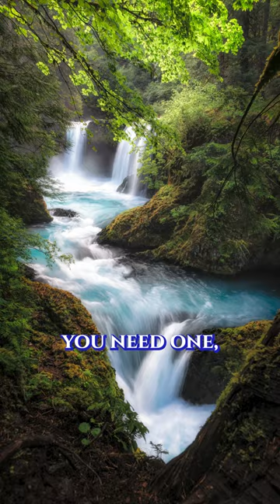When Do You Need to Use a Tripod for Landscape Photography?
There are times when a tripod is beneficial for landscape photography, and there are other times when it will limit your landscape photography. A tripod is usually big and bulky, so carrying it to your shoot can be a huge pain. But, for times when you need the tripod, you really do need it in order to create a certain effect on your photos.

When you SHOULD use a tripod:
- Shooting sunset/sunrise/night photos
- When photographing water/motion blur
- When doing a focus stack
- Anytime your shutter speed may be slower than 1/50 second

When you do NOT need a tripod:
- Taking test shots to find a composition
- Photographing wildlife (in most scenarios)
- When shooting with a shutter speed faster than 1/50 second